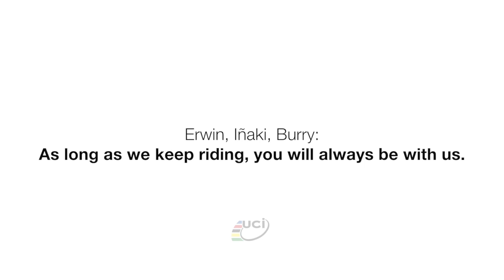Tribute of the MTB family to Erwin, Inaki and Burry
During the winter, the MTB family lost three of its members:

Erwin Wildhaber from Switzerland, mechanic for the Scott Swisspower team who was in the sport for many year;

Inaki Lejarreta from Spain who was riding for the Orbea team, 2001 Junior World Champion and overall winner of the 2010 Spanish Cup; and

Burry Stander from South Africa who was riding for Specialized Factory Racing, 2009 U23 UCI World Champion, 5th in the last Olympics in London, 2nd in the 2012 overall UCI MTB Cross Country World Cup and double winner of the Cape Epic.

Watch the video in their memory.